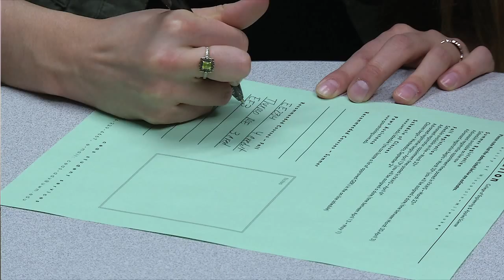Emily Roche taking laps through Milwaukee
Civil engineering major and Milwaukee Panther swimmer Emily Roche enjoys the big city feel of Milwaukee, but feels right at home in UWM’s small engineering community. Emily loves how easy it is to get around the city and takes advantage of the many free services UWM offers its students.